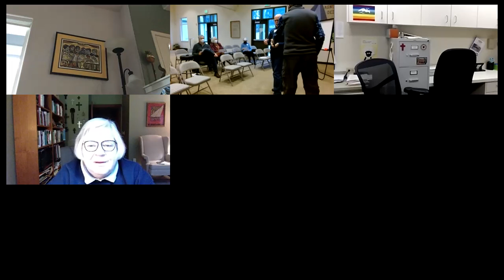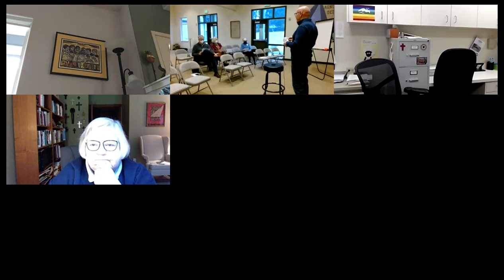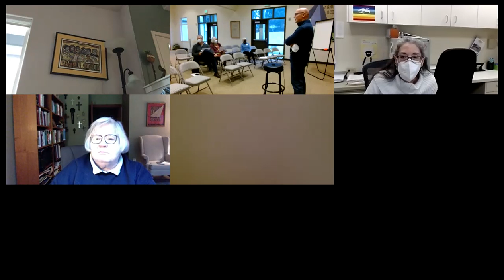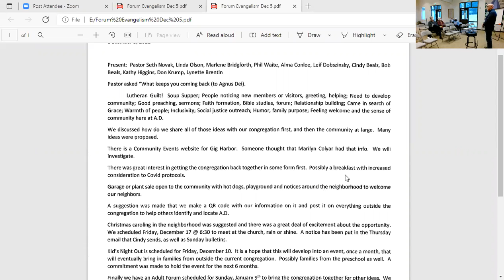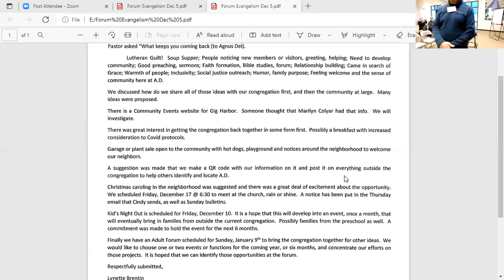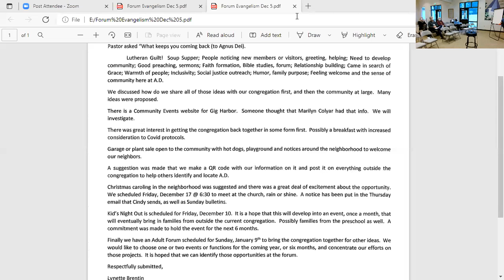1.16.22 Forum: What does Evangelism mean for Agnus Dei?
Lynette Brentin, ADLC Council Vice President, and Bob Beals lead a conversation about Evangelism at ADLC and the direction it will lead us.